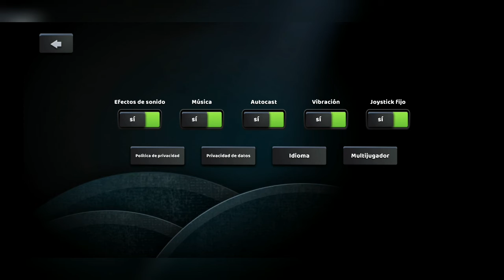Gameplay Nimble Dash - Juego de plataformas multijugador (ANDROID) en español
Info del juego:
¡Juego de plataformas multijugador con saltos dobles y combates dinámicos!

Únete al emocionante juego de plataformas multijugador Nimble Dash, con modos de juego únicos y un montón de características. Cada personaje tiene varias habilidades, y todos y cada uno pueden correr, hacer doble salto o volar. Demuestra tus habilidades en las batallas multijugador, ponte a prueba en una aventura en solitario y haz que tu juego sea único tomando decisiones en los árboles de talentos.

Modos multijugador:
- Modo máscara: agarra la máscara e intenta mantenerla todo el tiempo que puedas.
- Modo carrera: ¡sé el más rápido entre los jugadores en mapas generados procedimentalmente para conseguir más recompensas!
- Modo vida: roba esencias de vida a tus oponentes y protege la tuya.

Anomalías en solitario:
- Supervivencia: sobrevive en una anomalía venenosa durante 45 segundos.
- Láser: encuentra la salida reventando los obstáculos.
- Ladrón de estrellas: atrapa al ladrón de estrellas inteligente antes de que se agote el temporizador.
- Bendiciones malditas: elige sabiamente tus bendiciones y resiste todos los desafíos.

Explora:
- Recoge y gana oro para desbloquear más personajes y diversificar tus posibilidades.
- Mejora las habilidades de los personajes, recoge gemas raras y supera los desafíos de la caja de Cosmos.
- ¡Mejora tu liga ganando batallas multijugador!

Nimble Dash está inspirado en los mejores juegos de plataformas en 2D. Fácil de aprender, pero difícil de dominar: de eso se trata.
Cada personaje tiene una habilidad "dash" única: doble salto, volar, rebotar, ¡y muchas más! Además del dash, los personajes tienen 2 habilidades activas y 1 pasiva, lo que hace que el juego sea totalmente único de uno a otro. Todo esto permite ser ágil y poderoso en la acción de plataformas.
Para aumentar aún más la singularidad y la diversión del juego, los jugadores pueden elegir rutas de talento para cada personaje. ¿Qué prefieres: velocidad, daño o resistencia? Los talentos te permitirán elegir.

Movimientos hábiles, cámara suave, combates entretenidos: Nimble Dash pretende tenerlo todo y convertirse en el juego de plataformas multijugador más completo que existe. ¡Únete ahora! ¡Sé ágil, sé rápido, sé audaz en tus acciones y reclama tu victoria!

ATENCIÓN: Aunque nuestro juego es gratuito para descargar y jugar, puedes acelerar tu experiencia comprando objetos del juego con dinero real. Según nuestras Condiciones de Servicio y Política de Privacidad, debes tener al menos 13 años para jugar o descargar Nimble Dash.

Nimble Dash requiere una conexión de red estable para funcionar correctamente.